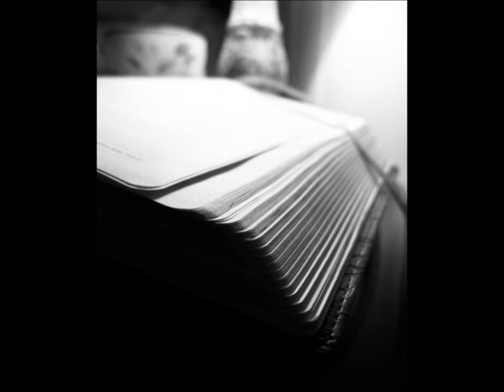Owl City - Fireflies